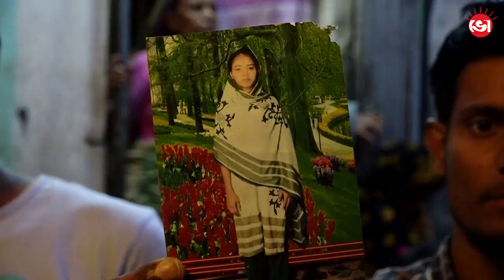বিষ খাওয়ানোর পর স্ত্রীকে রাস্তায় ফেলে পালিয়ে যায় স্বামী!